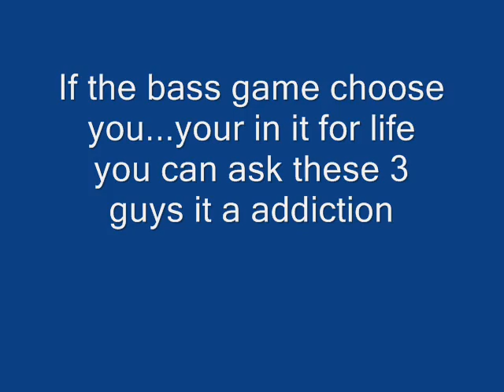Neill Barber this vids for you bro...enjoy